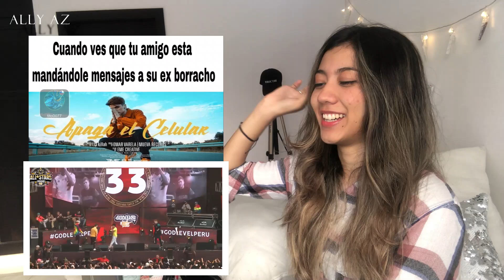😱 REACCION a LIT KILLAH por PRIMERA VEZ ! 💥(1000%) FASCINANTE!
ReaccionLitKillah 💥😱 REACCION a LIT KILLAH por PRIMERA VEZ !
Hola que tal estas! Soy Ally y DIOS te AMA ! bIeNvEnIdOs al MANICOMIO! ... solo se que te vas a reir a MONTONES!

VOS ELEGISTE estas REACCIONes!!!

Me gusta hacer de todo